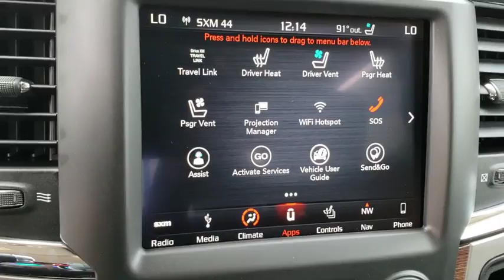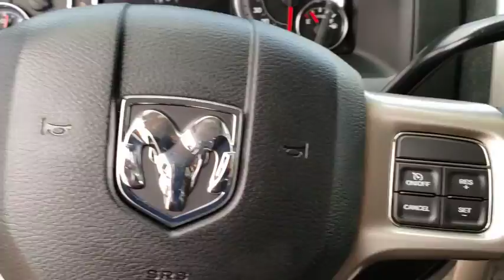2018 Ram 2500 New Smyrna Beach, Port Orange, Daytona Beach, Deltona, Sanford, FL G279353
FLAME RED New 2018 Ram 2500 available in New Smyrna Beach, Florida at New Smyrna Chrysler. Servicing the Port Orange, Daytona Beach, Deltona, Sanford, FL area.